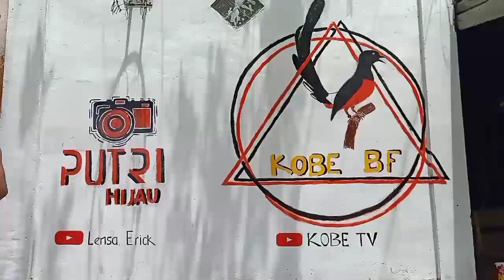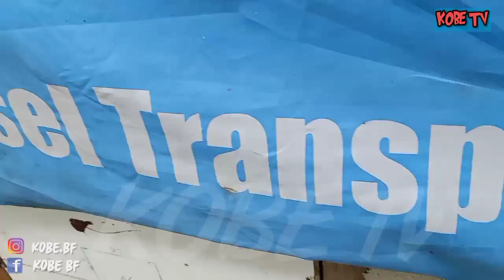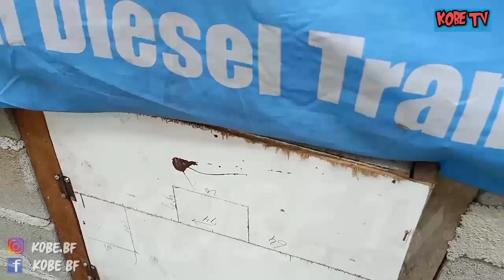INDUKAN KILL€R BU∆NG AN∆K INI PENYEBABNYA‼️MASALAH TERNAK MURAI BATU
Penangkaram Murai Batu KOBE BIRD FARM

Alamat: jln. Raya kota bani, kec. Putri hijau, kab. Bengkulu utara, Prov. Bengkulu